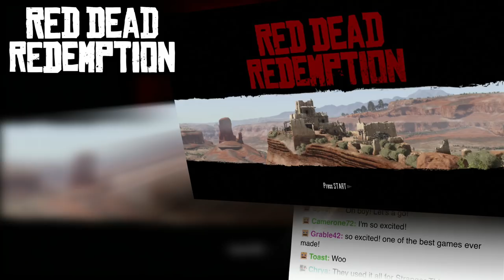Red Dead Redemption AWESOME! EPISODE 1